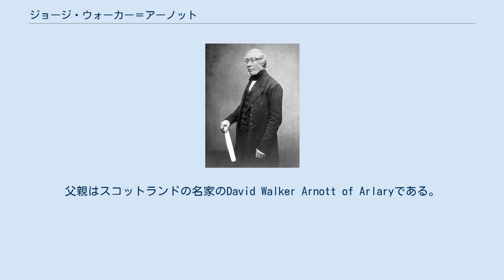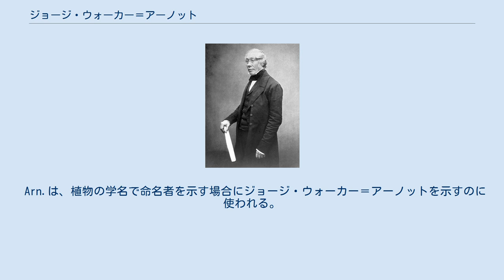ジョージ・ウォーカー＝アーノット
ジョージ・ウォーカー＝アーノット ジョージ・ウォーカー＝アーノット（George Arnott Walker-Arnott of Arlary FRSE、1799年2月6日 - 1868年4月17日）は、スコットランドの植物学者である。
 エディンバラで生まれた。
父親はスコットランドの名家のDavid Walker Arnott of Arlaryである。
1813年にエディンバラ大学に入学し学位（M,A,）を取得した。
法律を学び、1821年に弁護士養成機関（faculty of advocates）に入所するが、法律家に興味を持てず、植物学に転じた。
植物学者のロバート・ワイトやロバート・ケイ・グレヴィルと親しくなり、ウィリアム・ジャクソン・フッカーと知り合った。
1821年からパリの園芸商で働き、いくつかの論文を書き、スペインやロシアを旅した後、スコットランドに戻り結婚した。
 1830年から、フッカーとイギリス海軍のフレデリック・ウィリアム・ビーチーの探検航海で集められた植物の分類・研究を行った。
またロバート・ワイトがインドで集めた植物標本を研究し、ワイトの"Illustrations of Indian Botany"や"Prodromus Floræ peninsulæ Indiæ Orientalis"などの出版に貢献した。
1839年にグラスゴー大学の植物学の講師となり、1845年にフッカーの後を継いで、 グラスゴー大学の植物学の欽定教授職に就任した。
 ラン科の植物の属名、Arnottia などに献名されている。
 Arn.は、植物の学名で命名者を示す場合にジョージ・ウォーカー＝アーノットを示すのに使われる。